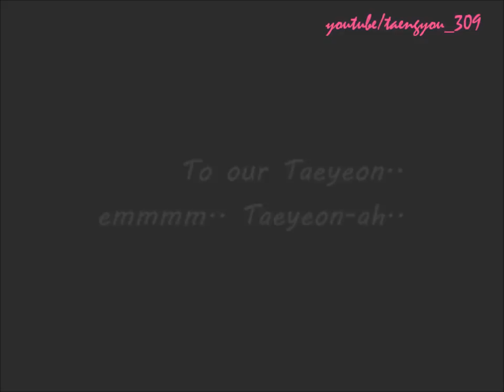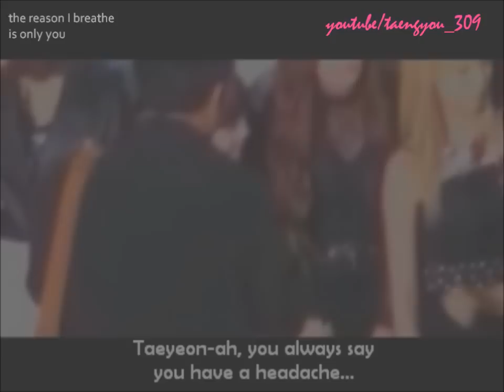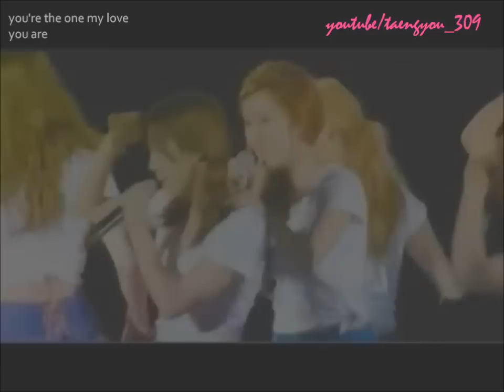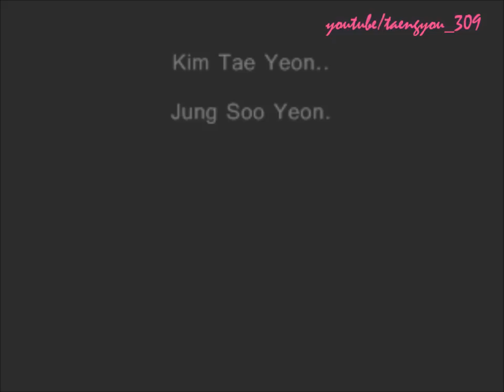TaengSic fmv - Goodbye Hello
Taeyeon and Jessica fmv. I ship TaeNy and TaengSic ! Credit to all videos' owners.